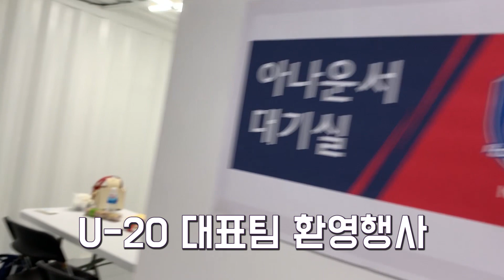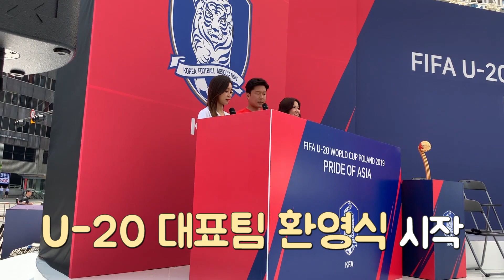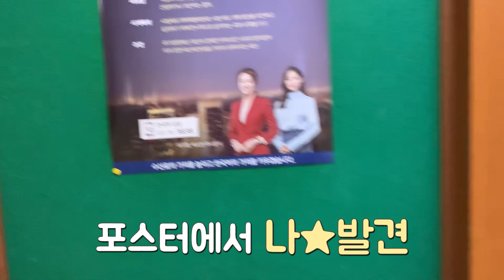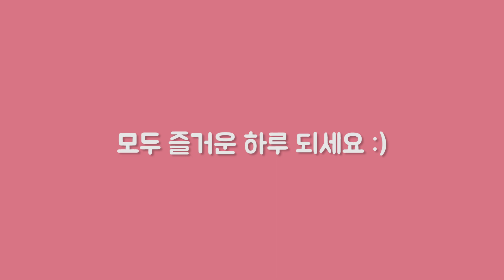[아나운서 브이로그] 하루 일과 (행사+녹화+녹음)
여러분 드디어! 2편이 나왔어요,,,,,,,,ㅠㅠㅠㅠ
이번엔 제 월요일 하루 일과를 보여드립니당☆
그때그때 생기는 행사나 프로그램 일정에 따라 스케줄은 변동이 많아요!

편집해준 동생에게 다시 한 번 감사를👏👏👏